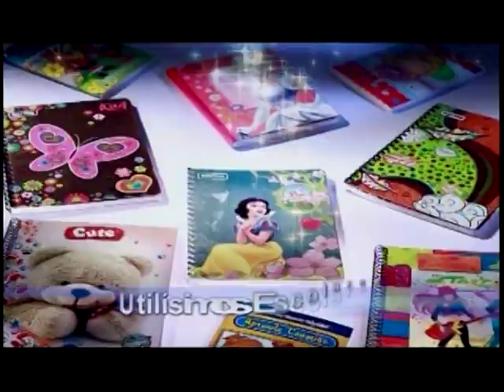Utilisimos Escolares - Larach & Cía (2012)